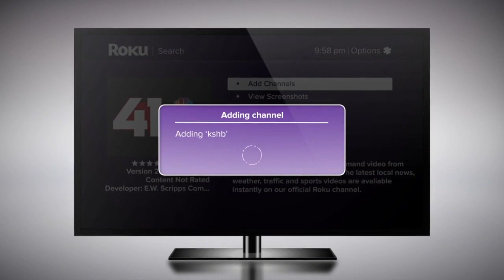41 Action News Latest Headlines | February 27, 6am